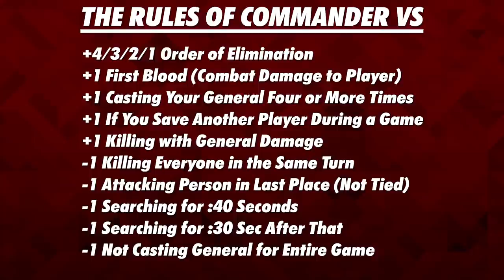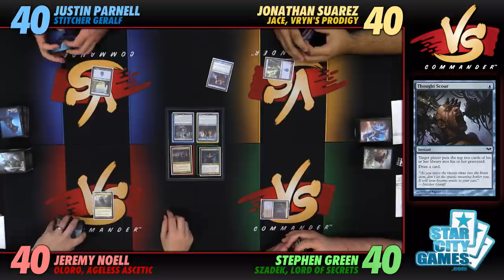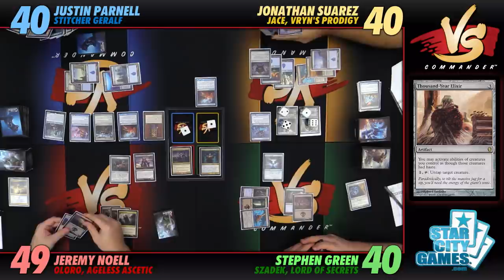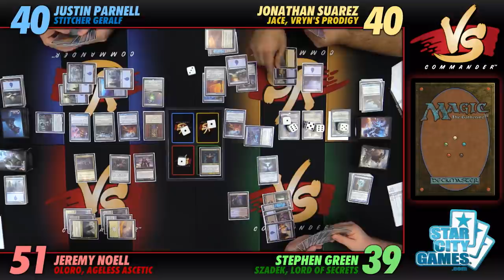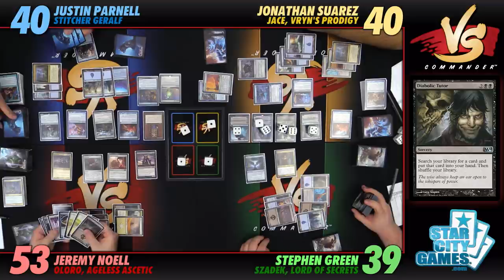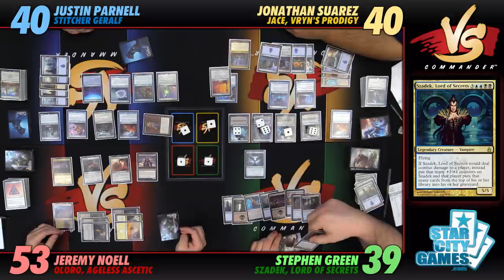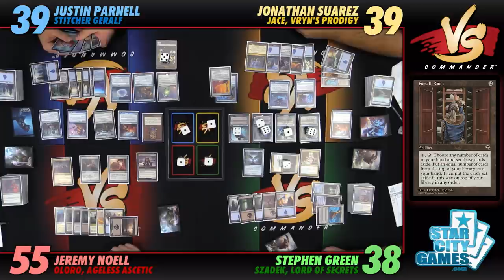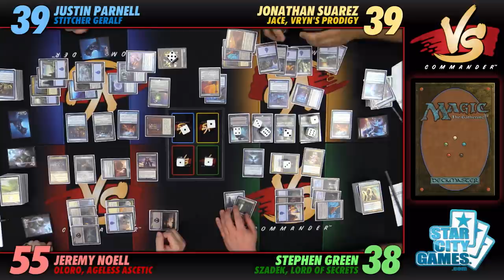Commander VS S9E5: Halloween Special! [EDH]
Enjoy a mysterious and spooky video this week as the Commander VS crew puts on their holiday special! We won't say any more. It's no fun if you know when the scares are coming...